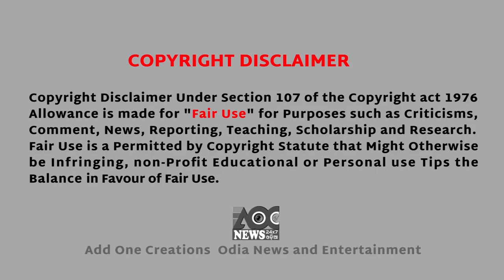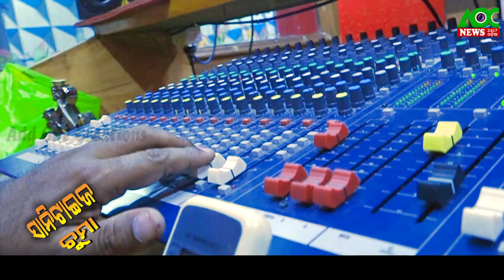Lock Down,Shut Down Sanitizer Chumma,Add One Creations,Prince&Kajal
Song:-Sanitizer Chumma
Singer:-Prince & Kajal
Lyric:-Dr. Deepak Jena
Music Arranged By:-Raja
Recordingg & Mixing At:- Sriram Studio BBSR Mob:-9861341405,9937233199
SanitizeChumma HeumenSagar HumanSagar Heman Human Sarthak Priyadarshan#Sarthak